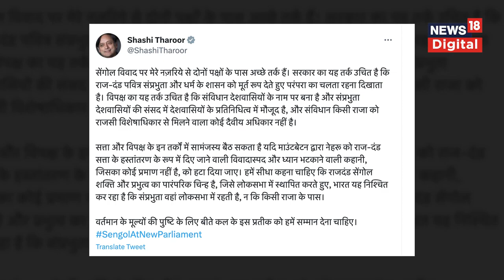New Parliament Building: Sengol पर विवाद के बीच Shashi Tharoor का बयान चर्चा में | PM Modi on Sengol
"Everyone should embrace this symbol...," Shashi Tharoor differs over party's stand on 'Sengol'?